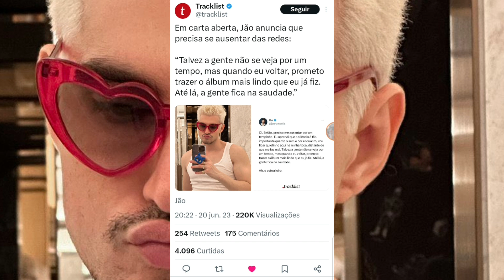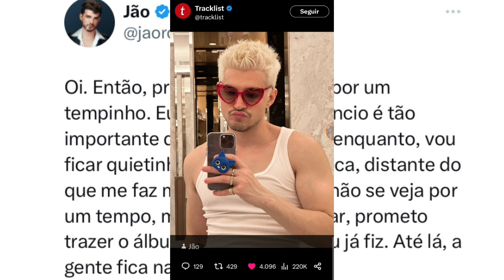GM: (🎶 Dois Anos do Fim da Era Positions Com Às Performances da Vevo da Era/Jão Anuncia Novo Visu!)